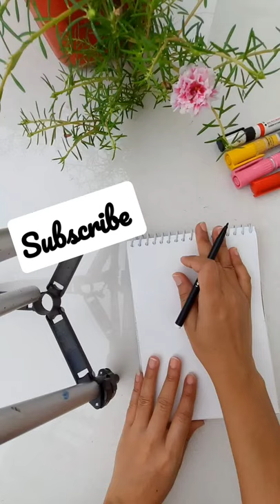How to Make Rose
In this video I'll show you how to make picture from number. hope you enjoy this video.